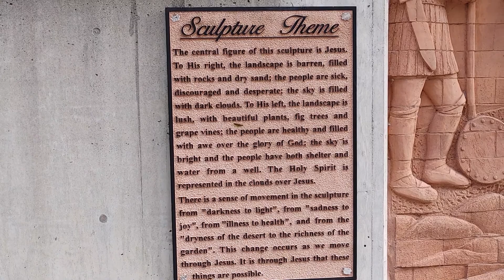Why Morgue official is not logical on healing so he just ignores my friendly debate challenge